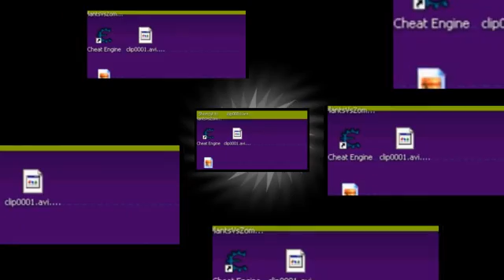wierdos 2 by Magisto